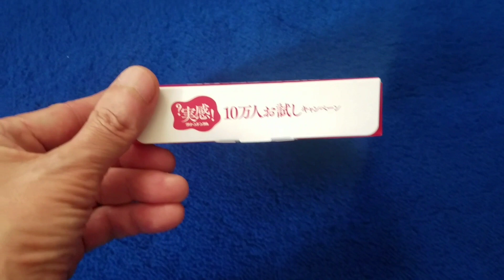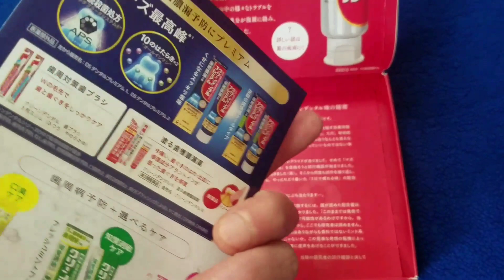10万人お試しキャンペーンに当選しました🌸サクラ大戦の「檄！帝国華撃団」の楽曲にノッて動画配信してみたよん🌸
2024年5月27日(月曜日)
帰宅したら、な・な・な・なんとッ‼️、第一三共ヘルスケア株式会社から当選した賞品(歯みがき粉)が届いてたよん。

★10万人お試しキャンペーンに応募したら歯周病予防歯みがきクリーンデンタルが当たりました🎯

★TVアニメ サクラ大戦の「🌸檄！帝国華撃団🌸」の楽曲にノッて、その喜びを動画配信してみたよん、うぇーい😆👏